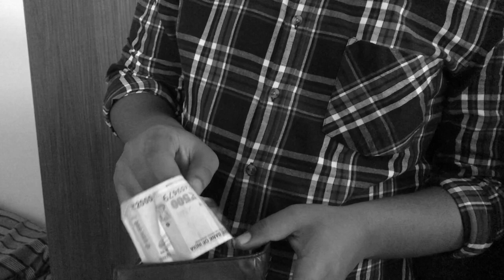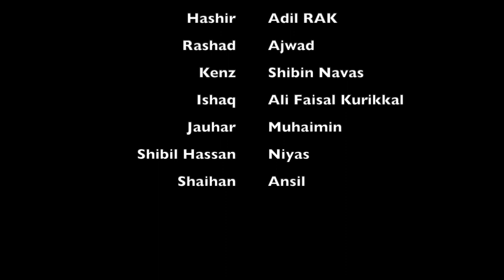THE WALLET - A SHORT FILM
IDEAL BOYS HOSTEL provides the best of facilties to its inmates. Be it academic or non-academic, every interest of the children is taken care. Here's a work by the students, planned and delivered on a weekend.